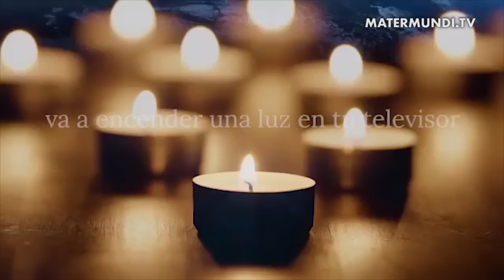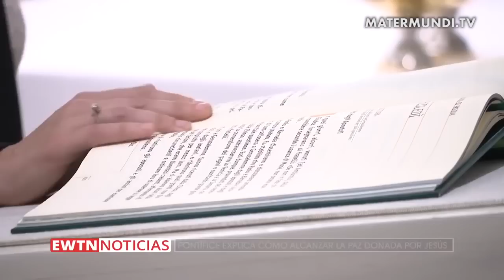Sofía Ruiz del Cueto: "EWTN es un canal dirigido para los católicos y para los no católicos"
La fundación Lázaro Galiano de Madrid acogió el evento de lanzamiento de EWTN España donde acudieron muchas personas del mundo de los medios, entre ellas, Michael Warsaw, CEO de EWTN, José Carlos González Hurtado, Director General de EWTN España y uno de los principales responsables de la llegada de esta cadena al país ibérico. También estuvo presente Sofía Ruiz del Cueto una de las personas que han hecho posible que EWTN llegue a España.

"Queremos traer el canal EWTN, el canal católico más grande del mundo, llega a 150 países y a 325.000 millones de hogares, es un canal que ya lleva mucha experiencia, queremos traerlo a España pero en una versión mucho más adaptada a nuestra cultura y nuestros horarios.", explica Sofia.

La idea con el desembarco de EWTN en España es ofrecer una programación dirigida a todas las edades, desde niños, adolescentes, personas mayores, con intereses de todo tipo, intereses de formación, cursos, pero todo con un trasfondo católico. Además también incluirán programas de debate informativos y de formación dirigido a un público católico y no católico. "Nuestra idea no es sólo llegar al católico y que pueda buscar un canal en el que continuar con su fe y buscar la fuerza y la formación, sino que sean unos programas al que pueda dirigir a algún amigo ateo que tenga o que no sea creyente que pueda tener dudas respecto a cualquier cuestión de fe, de valores".

El tratamiento de temas que están de actualidad como el aborto, eutanasia, temas relacionados con la Iglesia, es otro de los puntos clave de EWTN, y ahora mismo no existe ningún canal de televisión que cubra esta necesidad. "Si que hay varias vertientes que lo cubren a través de internet como Mater Mundi TV, pero por televisión que es uno de los puntos de mayor llegada de la información no existe, la información que nos llega ahora por televisión es una información muy sesgada, una información que va a romper todos los valores importantes de cara a la fe y de cara a la sociedad. Defendemos valores que aboguen más por la vida, por la alegría, por la unión".

¡No te pierdas la entrevista completa!